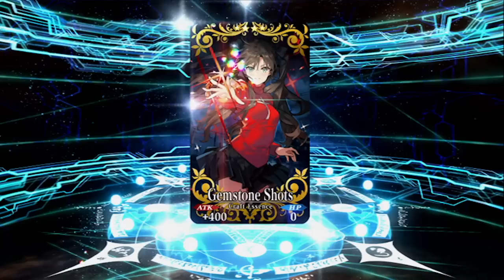The day is here! Summoning on LB 6 part 1 banner! FGO NA